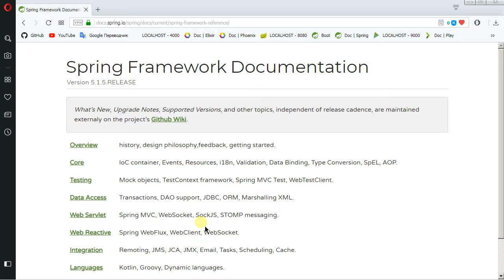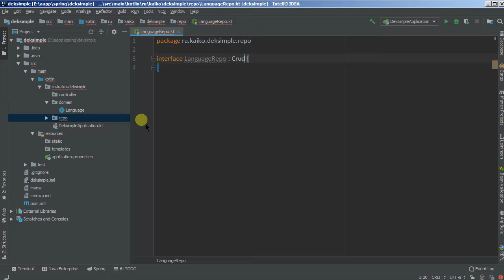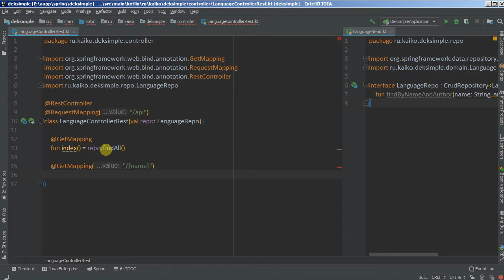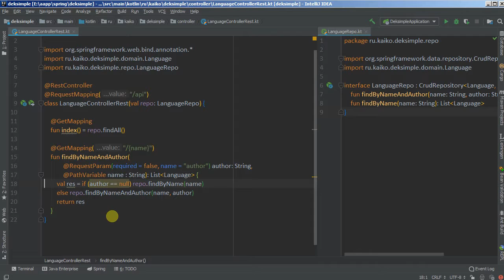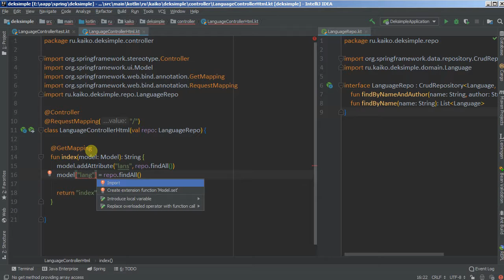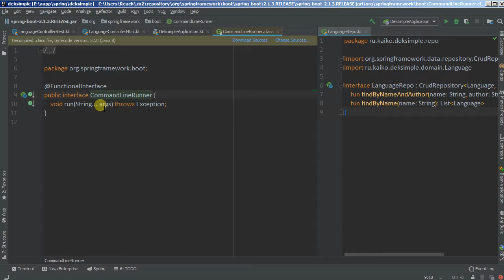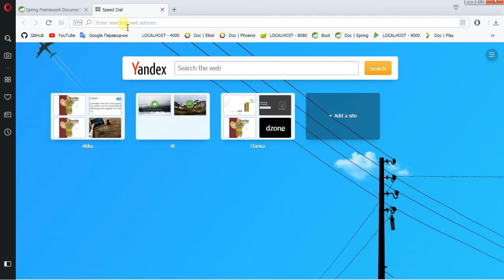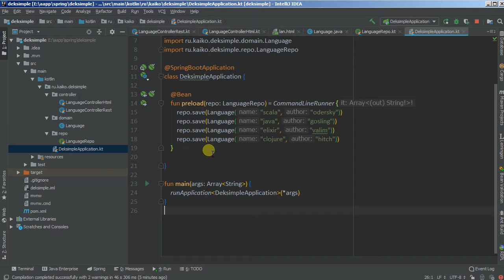Изучая Spring - 43K simple app in Kotlin